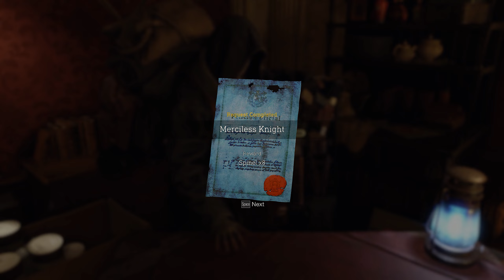Resident Evil 4 Remake — New Game plus, 100% Walkthrough (No HUD) Chapter 10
00:00:54 — Grand Hall
00:02:44 • Elegant Perfume Bottle, Treasure

00:03:17 — Library

00:05:06 — Mausoleum

00:07:57 — Library
00:09:34 • Gold Bar
00:11:20 • Treasure
00:11:45 • Golden Lynx

00:12:35 — Grand Hall

00:14:30 — Ballroom
00:15:03 • Treasure
00:18:25 • Treasure
00:19:42 • Ornate Beetle

00:24:20 — Antechamber

00:29:40 — Throne Room

00:31:26 — Depths
00:35:35 • Elegant Crown
00:37:03 • Treasure
00:38:24 • Treasure
00:39:41 • Clockwork

00:39:58 — Underground Laboratory
00:41:00 • Treasure
00:46:41 • Treasure

Request •  •  •
00:03:10 • Merciless Knight - 05:18
More Pest Control - 03:59